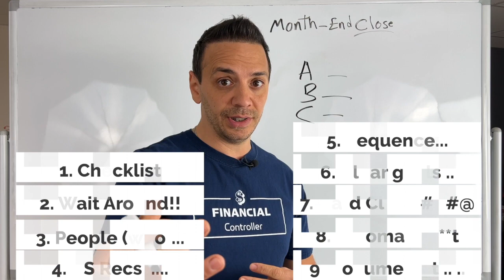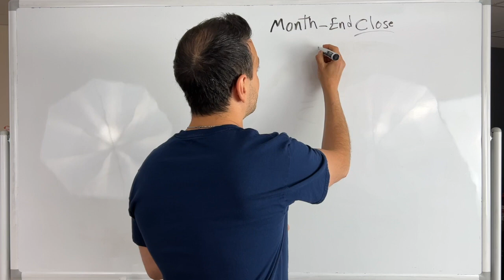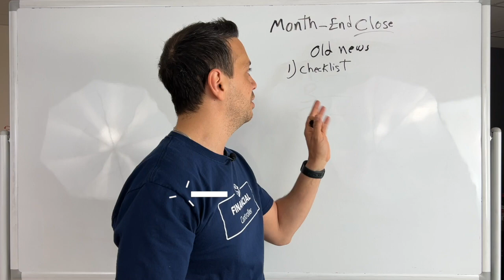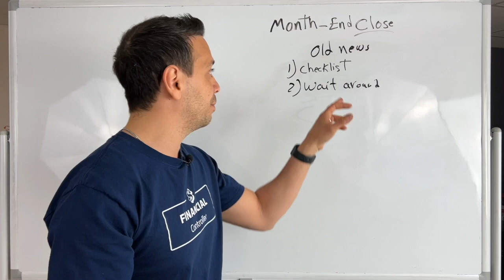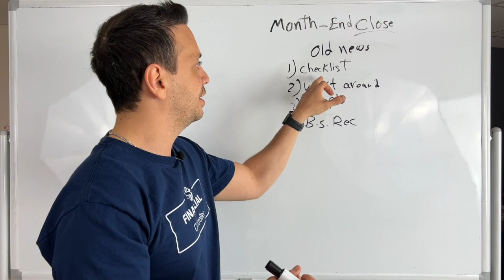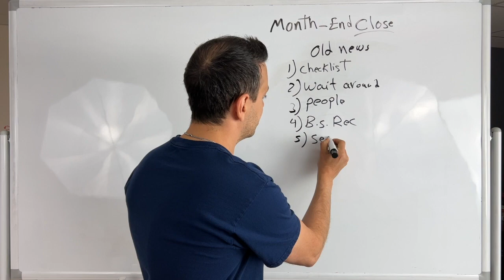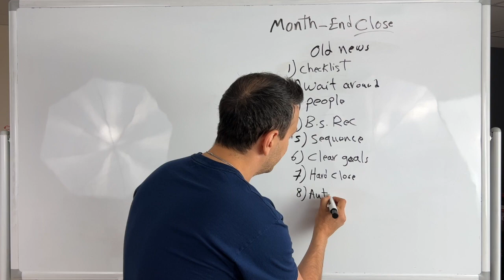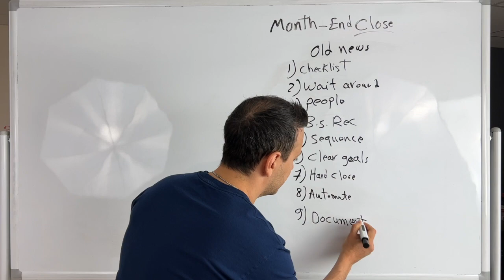9 Mistakes you make with month 📆 end close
I've been working as an Accountant (Controller) for 15 years, which means I closed the books over 100 times. In my experience, an ideal time frame is 5-10 days. In this video I share with you best practices to achieve this.

📈Get My “Controller KPI Dashboard” (Excel + Course) with the most important P&L and Balance Sheet KPIs: